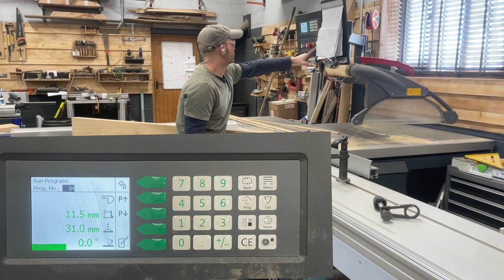Mediaeval style Oak mullion (window)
Amazon shop